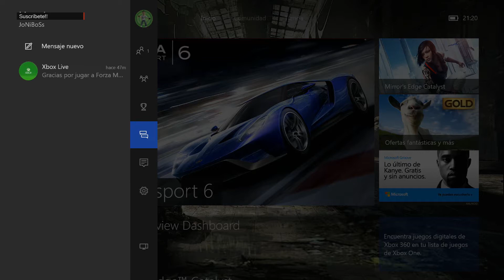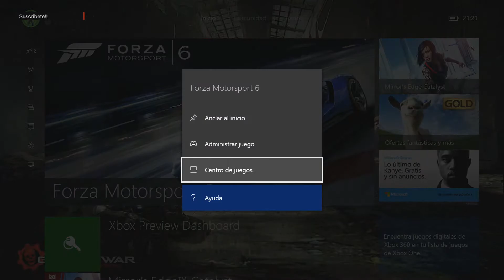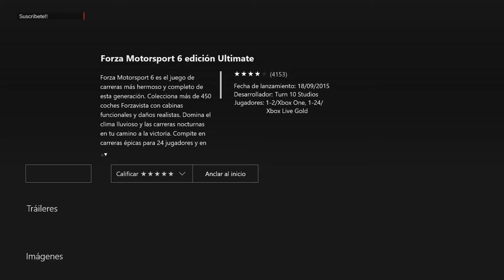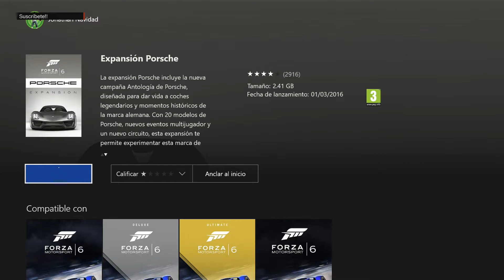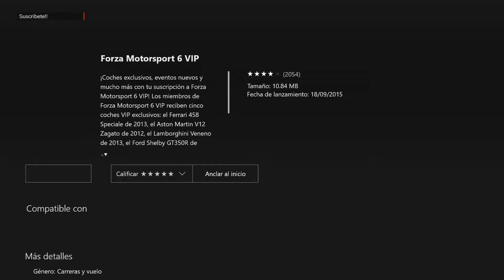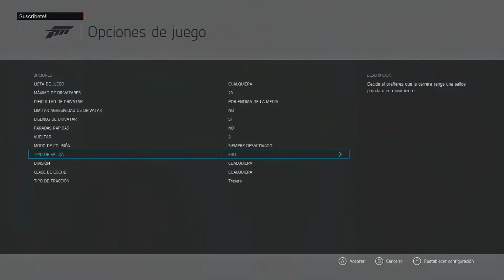Ford Racing GT Le Mans GRATIS l FORZA MOTORSPORT 6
Fecha de estreno inicial: 15 de septiembre de 2015
Géneros: Videojuego de carreras
Desarrollador: Turn 10 Studios
Distribuidor: Microsoft Studios
Modo: Videojuego de un jugador, Videojuego multijugador
Plataformas: Xbox One, Microsoft Windows

Lα cσpiα dε εstε vidεσ,
sεяα dεnunciαdα.
Tσdσs lσs Dεяεcнσs Rεsεяvαdσs.
ORIGINAL

►►► CONTACTO ◄◄◄

► Sígueme!

Tags del Canal para encontrar mas Videos mios:

Nintendero - Super Mario sunshine - Nes - Super Nintendo - Descargar Minecraft
The walking dead season two - 400 days - the walking dead 400 days - Xbox 360
PS3 - Sony - Microsoft - Arcade - Recomendado - serie completa the walking dead
the walking dead - JoNiBoSs - Xbox - Xbox360 - Retro
Minecraft - Minecraft 1.7.5 - Playstation 4 - Playstation 3
Super mario Sunshine - Gamecube - Mario galaxy - Mario galaxy 2
Retromania - Retrogaming - Gamecube - Nintendo 64